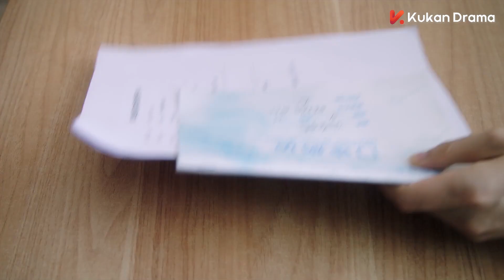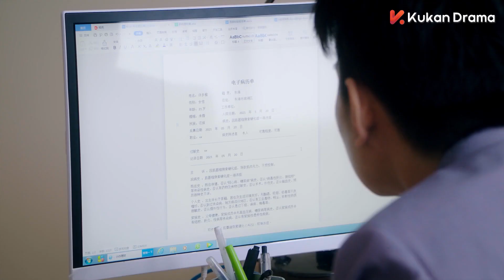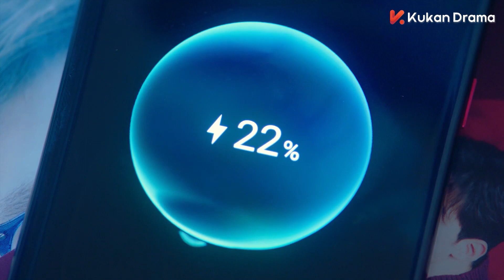美女失踪 大明星出來找卻看見她和情敵在一起！ ！氣瘋了【一二三，木頭人 Smile to Life✿甜剧收割机】你是我的荣耀同款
剧名【Drama Name】❤：一二三，木頭人 Smile to Life

劇情簡介：單純乖巧的天才鋼琴少女許多橙因漸凍症錯失頂級樂團的選拔，正當她哀歎自己命運之多艱時，她卻意外在女衛生間與一個“變態”產生了一次“有味道”的邂逅，並憑藉一張廁紙換來了本命過氣歌手江楠的Live house門票。在觀看演出時，許多橙和江楠在後臺邂逅，意外被記者拍到，因此被捲進了江楠和演員顧家宜的戀情風波中，亦陰差陽錯成為江楠的合約女友，毒舌男神跟呆萌少女的搞笑同居生活就此展開。